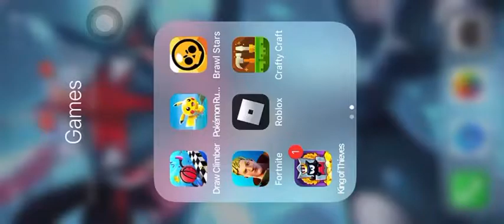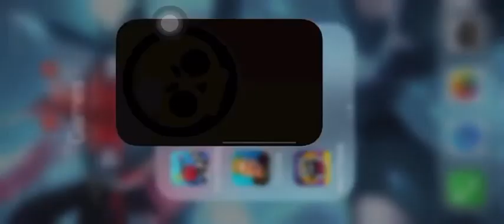Playing Kings of Thieves after 4 years of not playing